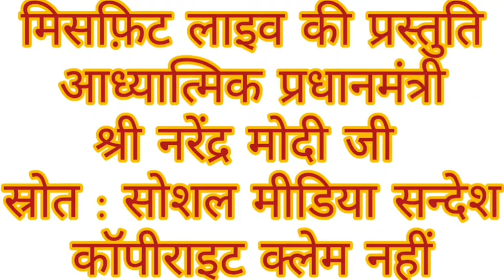Narendra Modi's thoughts about Sathya Sai Baba video on social media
Narendra Modi's thoughts about Sathya Sai Baba
regards
Girish Kumar Billore